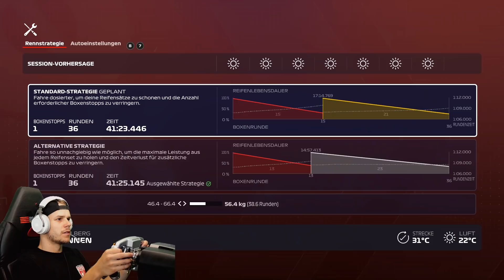F1 2020 Gameplay Österreich: Wie clever fährt die KI?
Das erste Rennen aus dem offiziellen Formel 1 Spiel zur Saison 2020!
F1 2020 PS4 vorbestellen
F1 2020 XBox One vorbestellen
F1 2020 PC vorbestellen

F1 Wheel für Einsteiger:

Mein Mikrofon:

Infos zum Spiel:

Mit F1 2020 hat Entwickler Codemasters wieder ein tolles Game auf die Beine gestellt. Ein überarbeiteter ERS Modus, zwei neue Strecken, eine neue Karriere mit dem eigenen Team und ein verbessertes Handlingmodell uvm. machen dieses Spiel wieder ganz besonders!